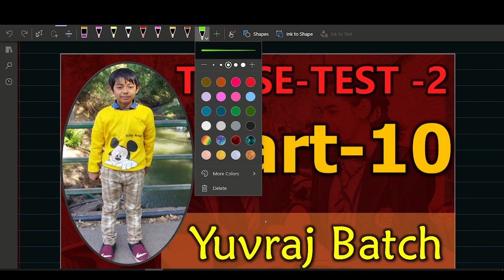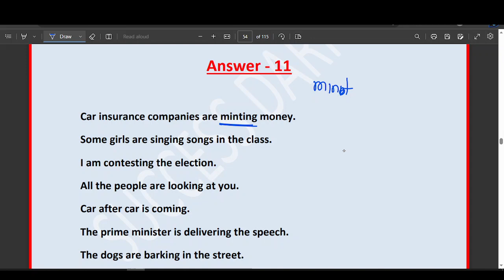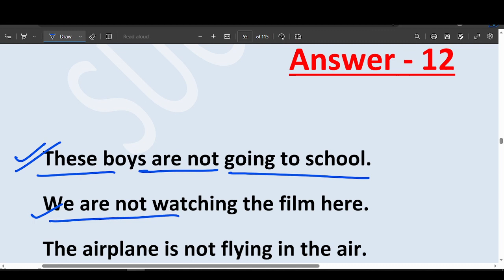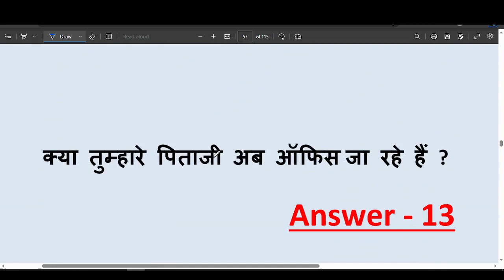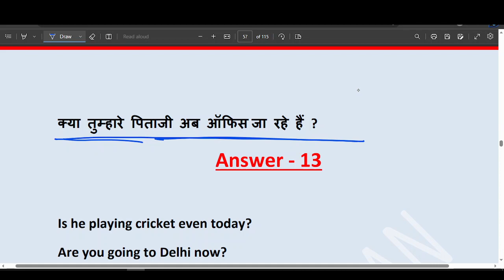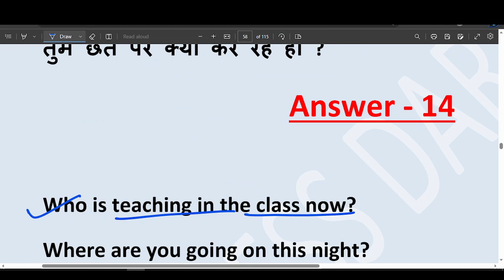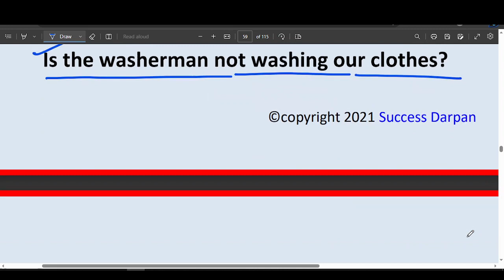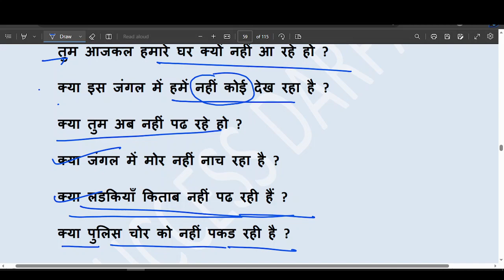LEC 10 II TENSE TEST II PRESENT CONTINUOUS TENSE